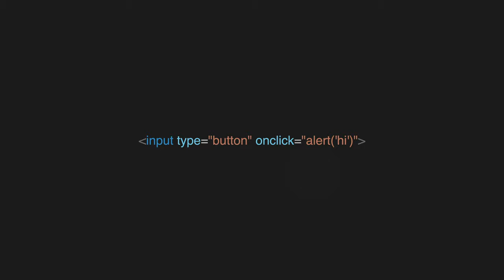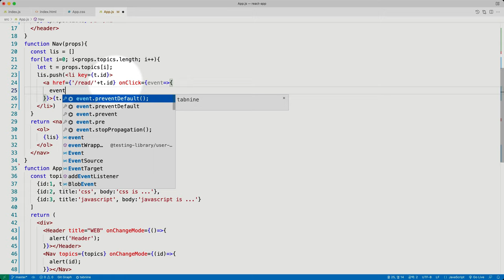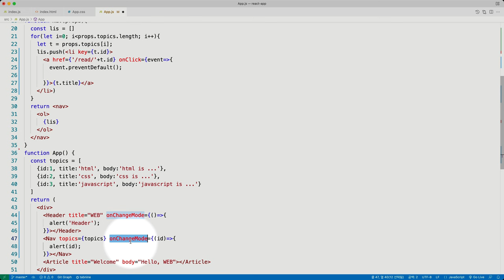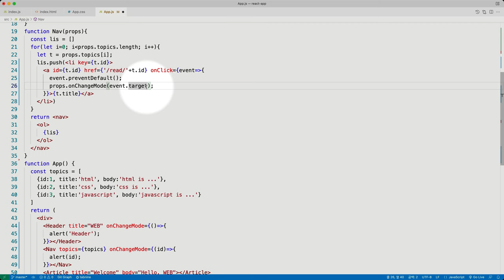React 2022년 개정판 - 6. 이벤트